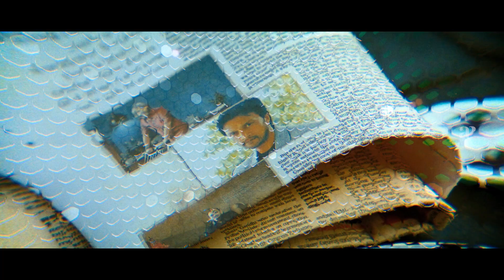Eecha Malayalam Movie | Nani | Samantha Ruth Prabhu | Sudeep | Sudeep asks if animals take revenge!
Eecha is a 2012 Thriller movie directed by S.S.Rajamouli . The movie's star cast includes Nani, Samantha Ruth Prabhu in the main lead roles.

Movie Credits :-
Director : S.S.Rajamouli
Screenplay by : S. S. Rajamouli
Story by : V. Vijayendra Prasad , S. S. Rajamouli
Concept by : V. Vijayendra Prasad
Produced by : Sai Korrapati
Starring : Nani , Samantha Ruth Prabhu , Sudeep , Thagubothu Ramesh , Srinivas Reddy
Cinematography : K. K. Senthil Kumar
Edited by : Kotagiri Venkateswara Rao